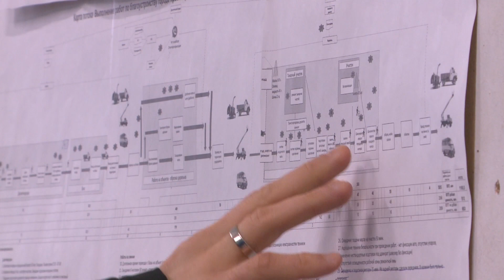Власти взялись за оптимизацию управления зеленого строительства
За управление зеленого строительства взялись оптимизаторы. А именно центр компетенции. Сотрудников бесплатно обучают как потратить меньше времени, но сделать больше работы. А еще на производстве сделали ремонт, появилась столовая, и даже комната отдыха с шахматами и теннисным столом. И все эти преобразования бесплатные. Кто помогает предприятиям стать лучше — расскажем в сюжете далее.

Свои новые инструменты водитель Сергей Алексеевич бережет как может. Говорит, даже ящик жалко открывать, все новое. И дело не только в оборудовании. Например, раньше приходилось лазить под самосвал с переносным фонарем. Теперь в смотровую канаву для ремонта машин проведут удобный свет.

И это пример только одного человека. Работу в управлении зеленого строительства на линии обрезки деревьев реорганизовали полностью. На производство пришли специалисты центра компетенций. Они помогают правильно распределить обязанности, выстроить порядок работы. И конечно увеличить производительность. Так, например, в УЗС оборудовали специальные склады для хранения техники и запчастей, чтобы не ездить за ними, организовали комнаты приема пищи. По городу организовали бытовки, чтобы специалисты не возвращались каждый раз на «базу». Даже машины на выезде стали выпускать быстрее на 15 минут. Сэкономленные время и деньги, говорит руководитель, направят на новые разработки.

В таком процессе, говорят специалисты, важна каждая мелочь. Даже место расположения стула работника относительно, например, стола может сократить время производства.

Помогает таким преобразованиям нацпроект «Производительность труда и поддержка занятости». УЗС в нем не единственные, только в декабре прошлого года преобразования начались на 6 предприятиях ЖКХ в разных городах региона. И это абсолютно бесплатно.

Егор Васильев, министр экономики и регионального развития края:
— Последний год был 2020, когда предприятия ЖКХ могли входить в проект. К счастью для нас, у нас огромное количество предприятий этих отраслей уже в проекте и это очень эффективно

Всего же до 2024 года планируют оптимизировать 107 предприятий. А значит — сократить в 2 раза там время работы, и на 30% ее издержки.